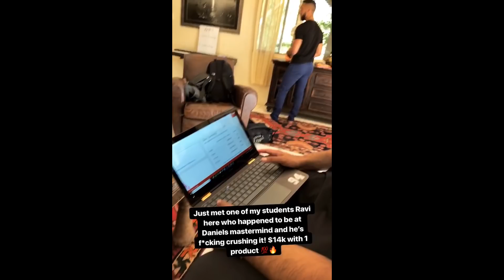My FIRST EVER GUEST Speaking Engagement! I WAS NERVOUS AS HELL!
If you’d like to fast forward to what I’m doing now